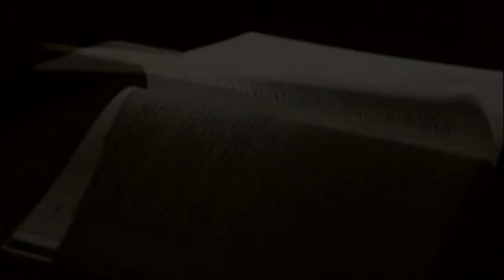Прилепиться к Творцу